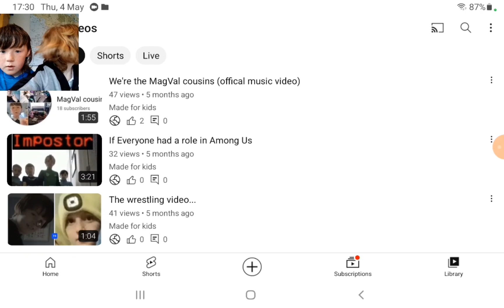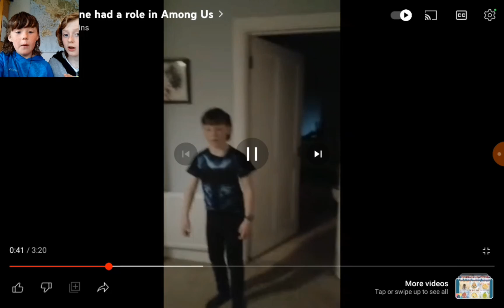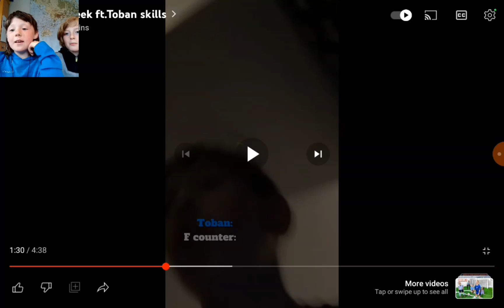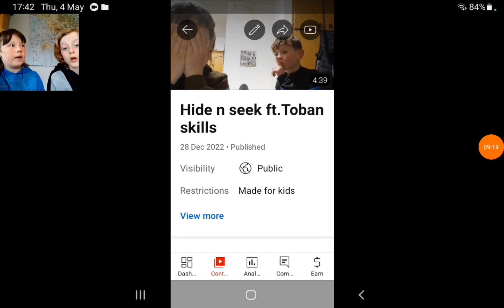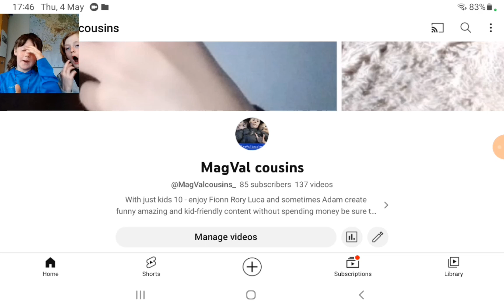Reacting to our first ever collab!